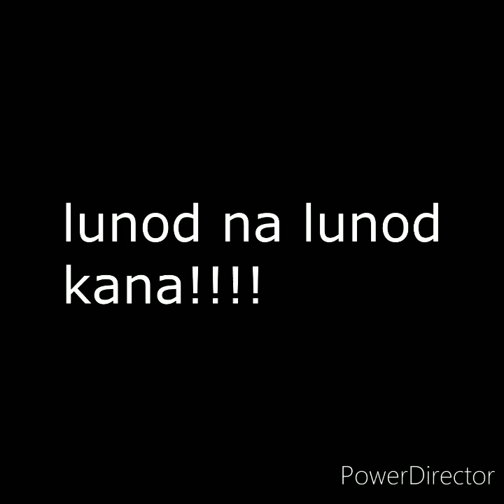Nag salita na ang matalik na kaibigan ni tim sawyer tongkol sa pag ka tao niya..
kaibigan ni timsawyer nag salita na tongkol sa kanya